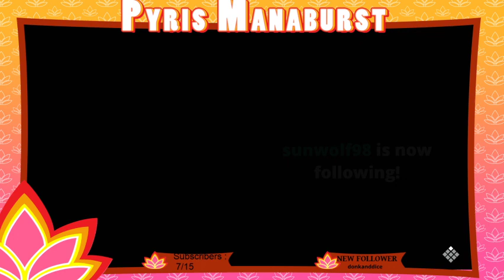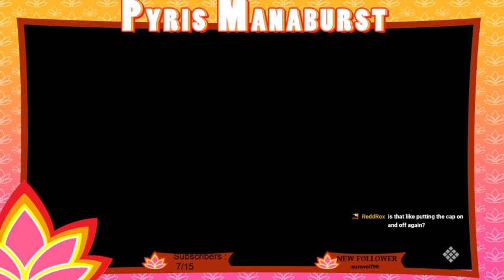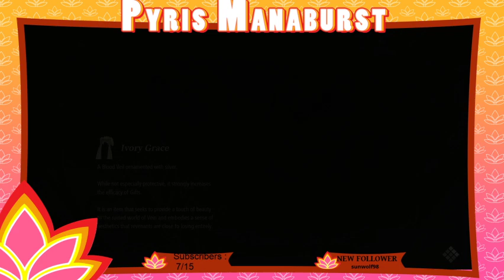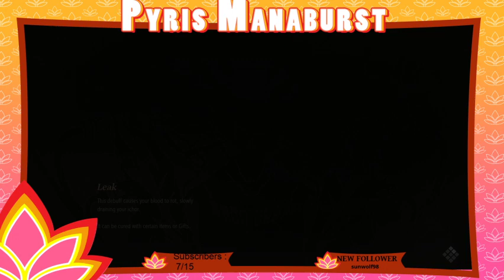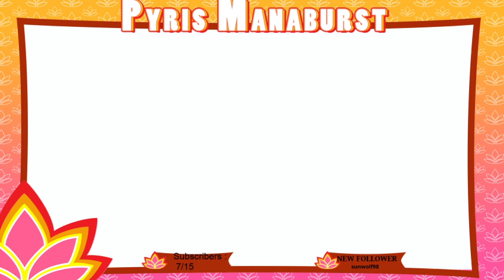TwosDay : Programborne episode 2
Heeeeyyy we got the stripper boss!